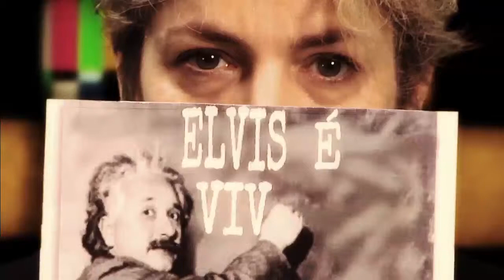Elvis è vivo - Episodio 7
Nell' Area 51, teatro di esperimenti e ricerche top secret, due ingegneri all'avanguardia scoprono pian piano la verità su uno dei casi irrisolti che ha interrogato il mondo intero: l'indiscusso Re del Rock'n'Roll è vivo?!